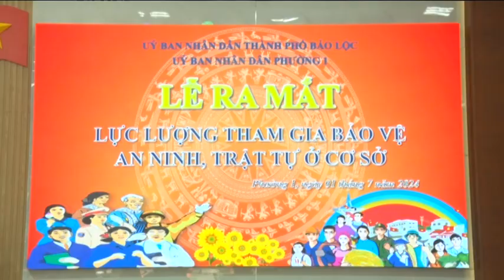Sôi nổi ngày hội toàn dân bảo vệ An ninh tổ quốc